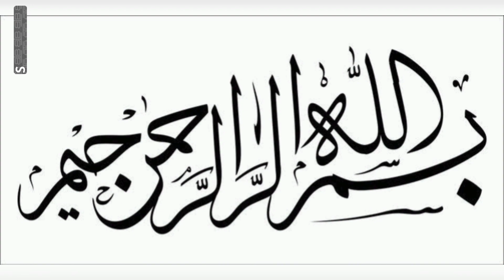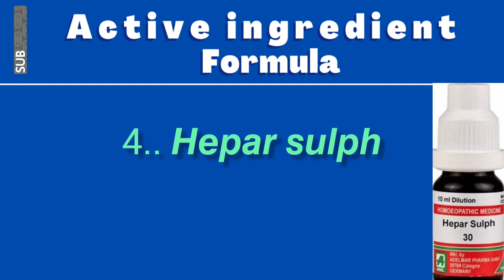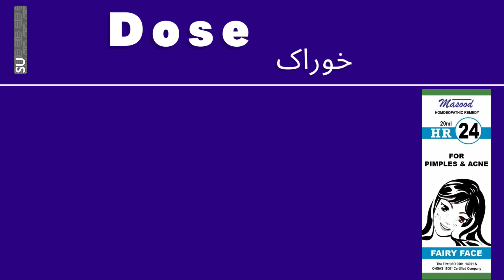Hr No 24 drops Homeopathic medicine benefits | Helpful for Acne & pimples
Hr No 24 drops Homeopathic medicine benefits | Homeopathic medicine for Acne & pimples
Homeopathic medicine for Pimples & Acne,hr no 24 drops homeopathic medicine benefits,hr no 24 drops actions,hr no 24 drops benefits,hr no 24 drops active ingredient,hr no 24 drops dose,hr no 24 drops effects,hr no 24 drops side effects,hr no 24 drops details by dr uzair ali awan,hr no 24 drops formula,hr no 24 details in urdu,dr Masood homeopathic medicine

Effective Homeopathic remedy for Acne vulgaris (Pimples)
Fairy face is Helpful in rashes on face at puberty.
Retains the face glow and helps to improve skin complexion.
Good for dry, rough and scaly skin.
Reduces blackheads and whiteheads .
HR 24 Also used as a blood purifier; helpful in providing a natural glow from inside-outside
Order online to get the HR-24 at your door-step (Cash on delivery all over the country)

Presentation: Bottle of 20 ml.

Formula:

Azadirachta indica..….
Berberis aq …..….
Echinacea ang………..…
Hepar sulph… ..….
Ledum pal …..
Placentin… .
Symphytum off …….

Dosage: 15 drops din me 3 dafa ek cup pani me.

Note: Consult your Homoeopathic Doctor before taking this medication.

Side Effects: No side effects are known.

Contraindications: consult your Homeopathic Doctor during pregnancy and lactation.